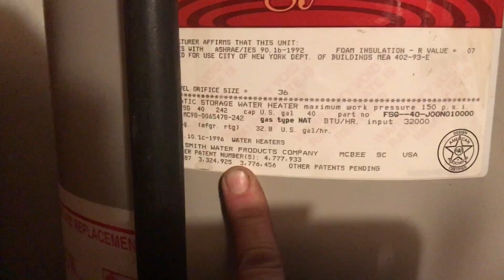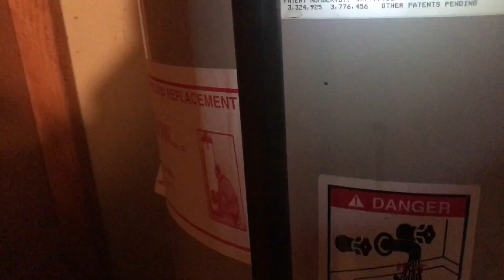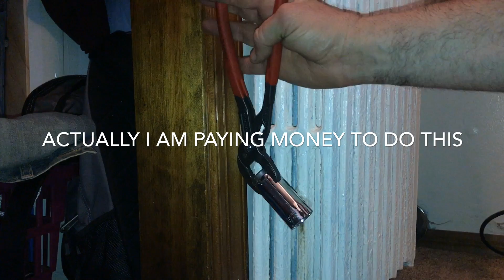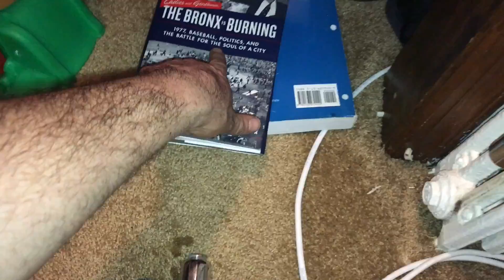Replacing Steam Radiator Air Vent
My mom is complaining that a radiator is not heating in one of the bedrooms. I flush out and clean out the boiler and then change the air vent. The radiator was nice and hot when I left